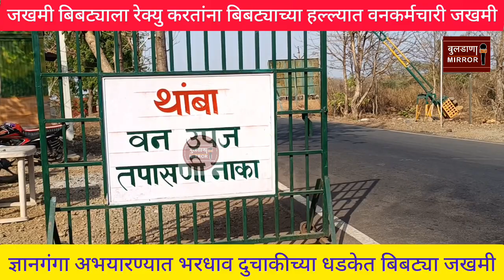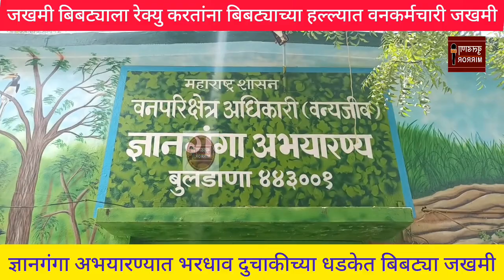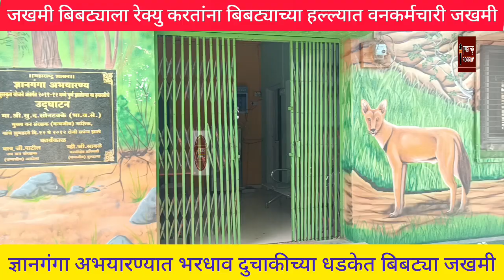ज्ञानगंगा अभयारण्यात बाईकच्या धडकेत बिबट्या जखमी,रेक्यु करतांना बिबट्याच्या हल्ल्यात वनकर्मचारी जखमी